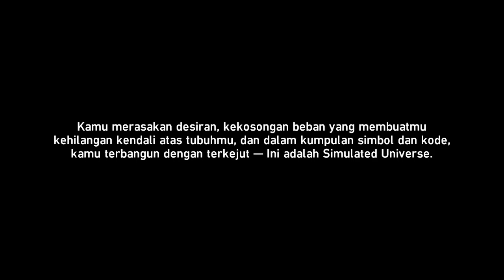Silver Wolf dijebak, 76 akun dibekukan dan di reset rekor gamenya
Silver Wolf dijebak, 76 akunnya dibekukan dan di reset rekor gamenya | Honkai Star rail
silver wolf gameplay
silver wolf trial

Terimakasih.

Game yang kita mainkan  : honkai star rail

Spesifikasi  :

RAM 8GB
HDD 500GB + 1TB